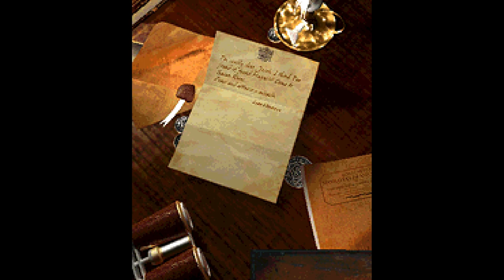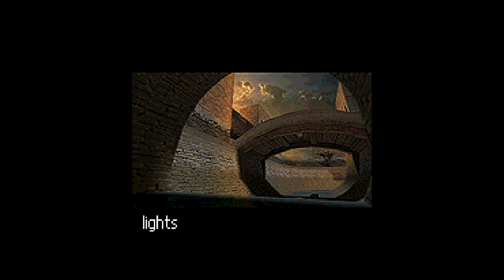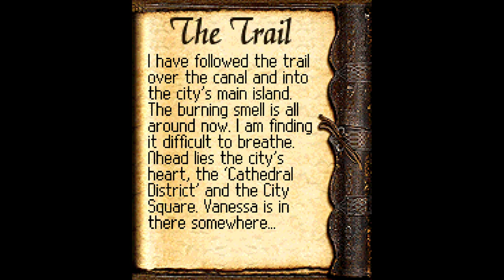Ashen - Nokia N-Gage / 20min Gameplay - EKA2L1 - No Commentary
Release date : 17 June 2004
Developer :  Torus Game
Publisher : Nokia